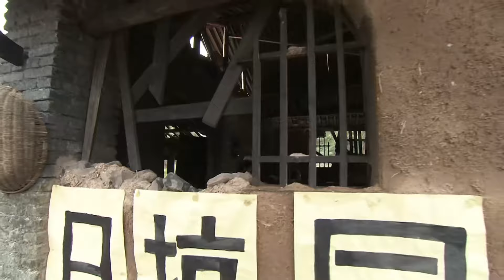【Full Movie】铁血硬汉遭日寇围捕，武林高手大刀刷的虎虎生风杀出一条血路 ⚔️ 抗日 | 功夫 | Kung Fu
► 类别：剧情 / 战争
【简介】抗日战阵时期，神州镖局接到一批文物，要送往革命根据地，交给八路当作军费。 镖局老英雄苗峰，带着他的女儿苗香儿，以及一批热血男儿誓死护送文物，路上不但遇到了日本人的阻截，又遭遇一伙凶悍的土匪。 一番斗智的厮杀之后，苗峰不幸身亡。 宝物被日本人夺走，苗香儿求助于在大法寺高僧，得到大师的入世弟子陆有为帮助。 这时候，聂天鸣带领英勇的八路军小分队前来接应，遇上了苗香儿这路人马。 白三等土匪也以大义为重，决定重新做人，加入了小分队，他们各施本领，终于夺回了文物。 组成了一个以聂天鸣为中心的，凤凰山抗日武工小分队，继续与日本鬼子做战斗。

美女特工，精彩枪战，悬疑谍战，最新最全的中国短片！ 无屏蔽！ 全球看！ 尽在中国最佳短片频道，欢迎您的订阅~